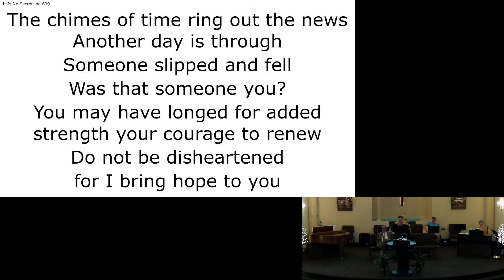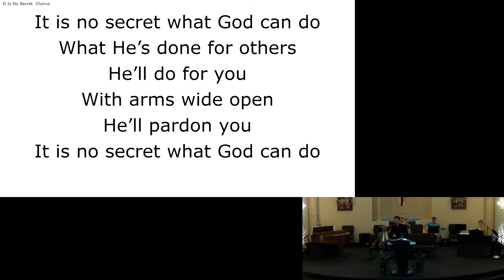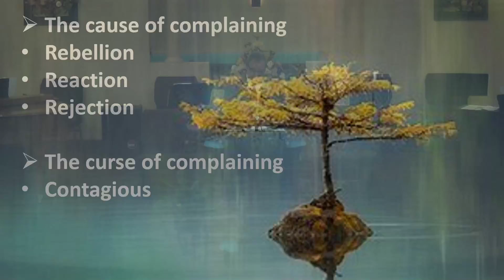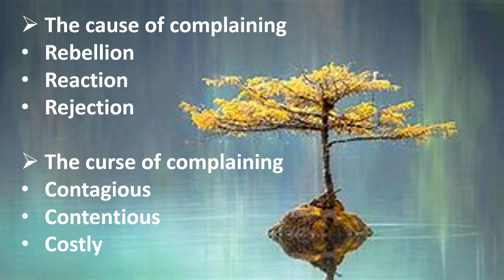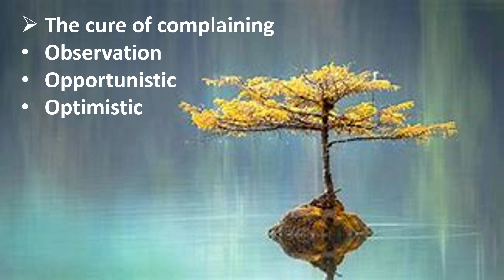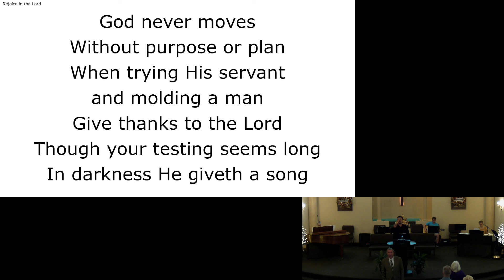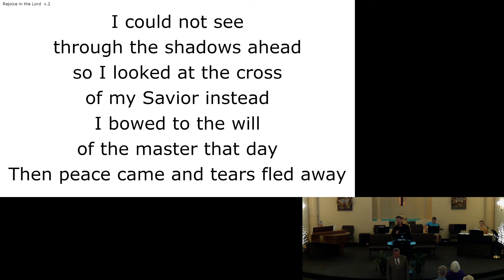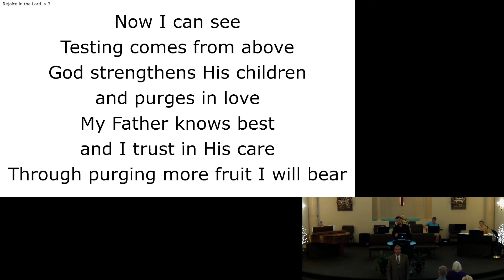Ten declarations to delight in